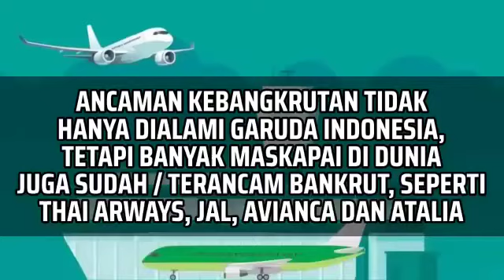KEBANGKRUTAN TIDAK HANYA DIALAMI GARUDA, NAMUN JUGA MASKAPAI PENERBANGAN BESAR DI SELURUH DUNIA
*Buat kalian yang ingin cari Jersey Bola, langsung aja order di *